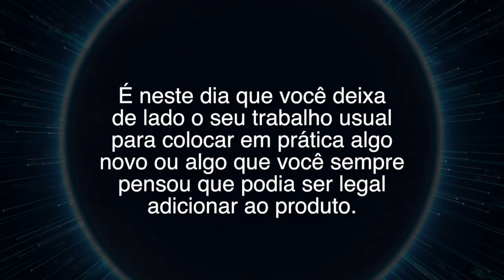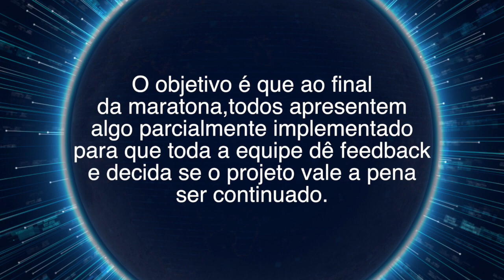Bluesoft Hackathon - 01.2020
Nesta última sexta-feira (31/01/20) tivemos mais uma edição do Hackathon Bluesoft.

Hackathon é uma maratona de programação, onde os colaboradores da empresa “tiram o dia”, para trabalharem em suas próprias idéias que possam agregar valor aos produtos da empresa. É basicamente um acelerador de ideias que aumentam a criatividade das pessoas e permite o desenvolvimento de novas habilidades técnicas. É neste dia que você deixa de lado o seu trabalho usual para colocar em prática algo novo ou algo que você sempre pensou que podia ser legal adicionar ao produto.

O objetivo é que ao final da maratona, todos apresentem algo parcialmente implementado para que toda a equipe dê feedback e decida se o projeto vale a pena ser continuado. Além disso, Esse tipo de prática acostuma os bluesofters ao pensamento rápido e ao desenvolvimento ágil melhorando a comunicação entre os participantes.

No mês de Janeiro de 2020 o Hackathon promoveu 9 equipes com os seguintes projetos:

* Data Lake
* Programa Fidelidade
* App InStore - Impressão de Etiquetas
* Finan Serverless
* Gestão de Permissão do ERP (UX)
* App do Consumidor  - SCAN & GO
* APP Acelerato (Mobile)
* Portal de Fornecedores
* Bluesoft Storage

Acesse e descubra como podemos ajudá-lo.